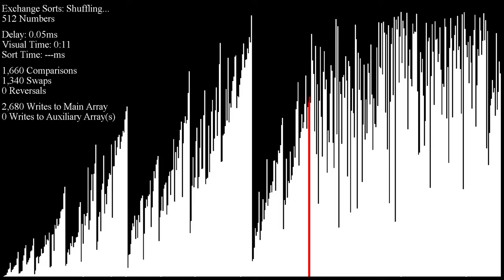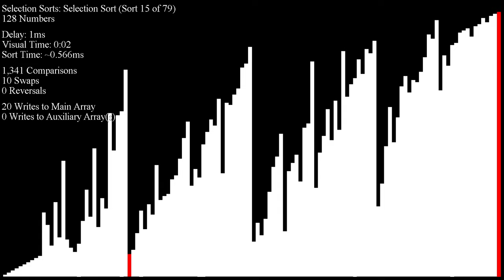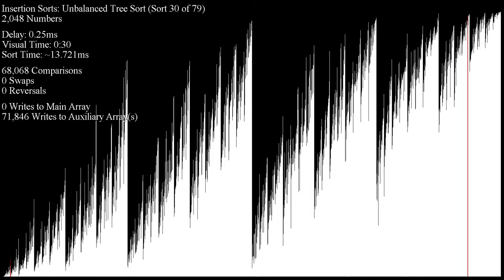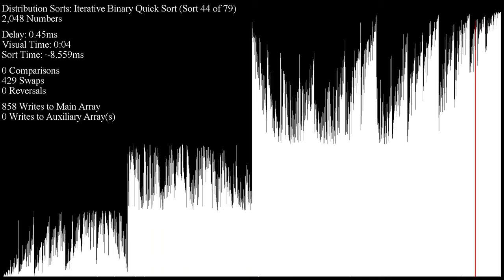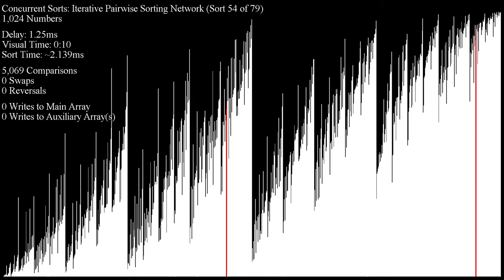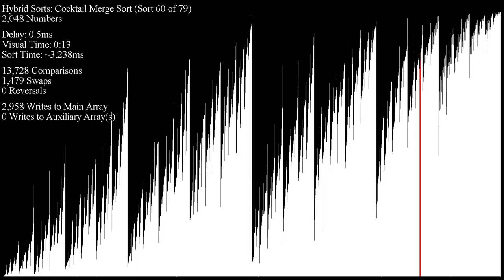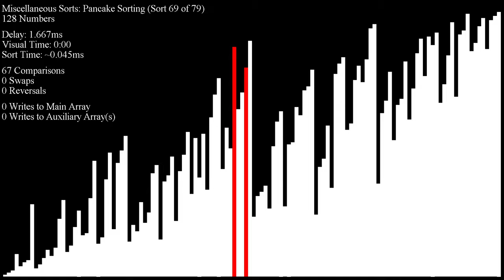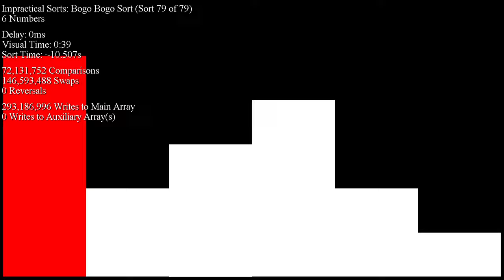*SEIZURE WARNING* Over 70 Sorting Algorithms in Under an Hour - Circle Sorted Inputs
Requested by _fluffyy and Bubble Sorty.